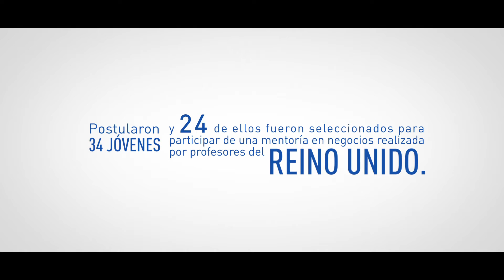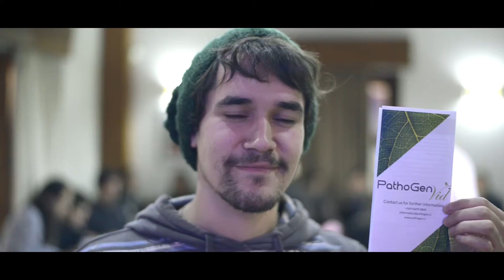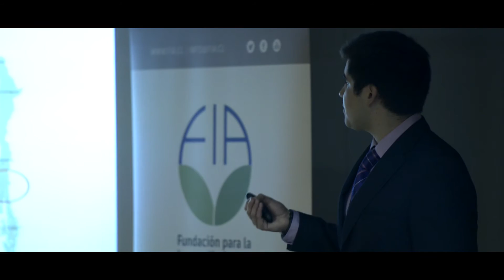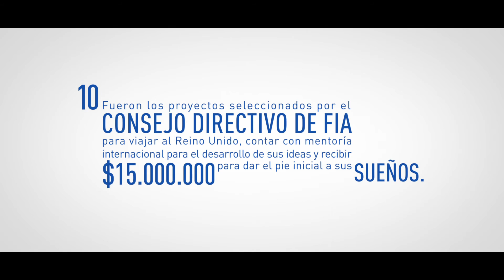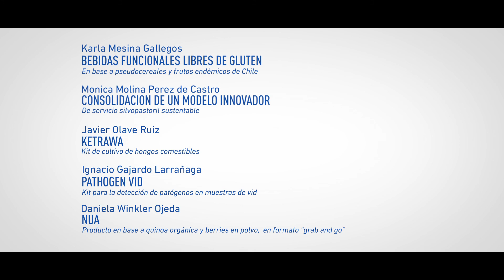Concurso de Emprendimiento “Jóvenes Innovadores”